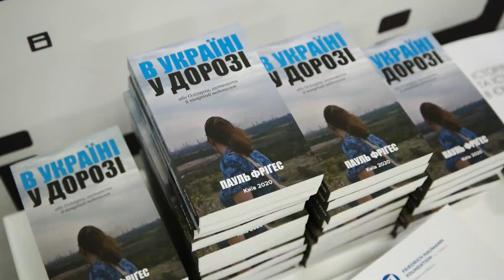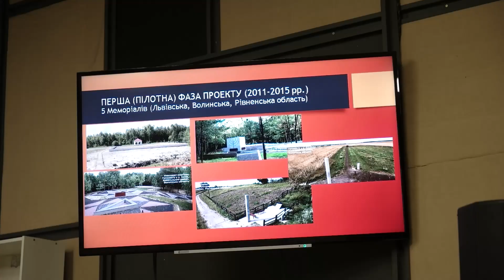«Посттоталітарні соціуми Центральної та Східної Європи у пошуках ідентичності» 23-25 червня 2021 р.